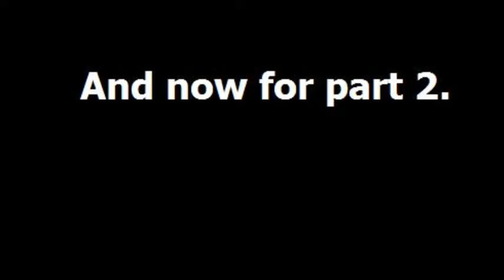Catch Up With Me & What I Ate Today Part 2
I wanted to let you guys know a little bit about what's been going on with me. Also did a What I Ate Today video. It turned out to be kind of long. Check it out.